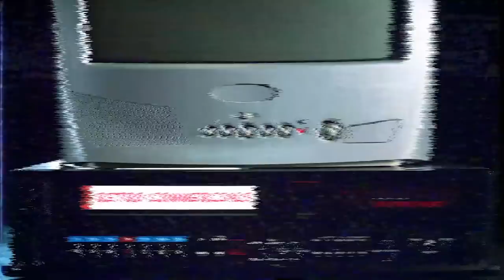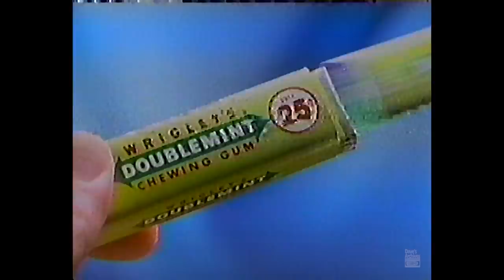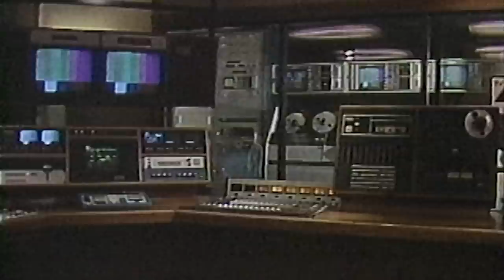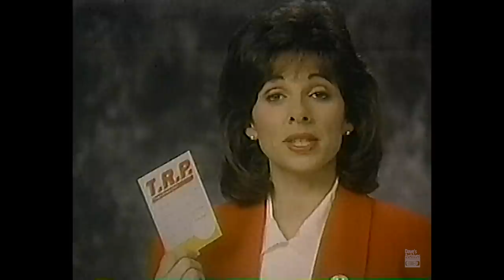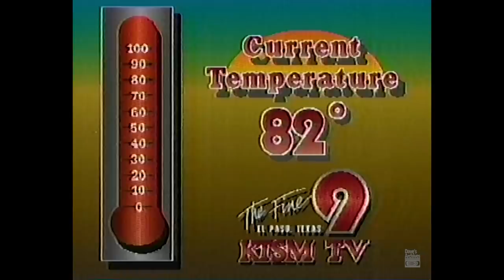1990 Commercials from TV Specials - Vol 371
This set of curated ads truly brings back the feeling of the '90s. Extracted straight from a couple TV specials, these ads are sure to entertain your 90s nostalgic needs!